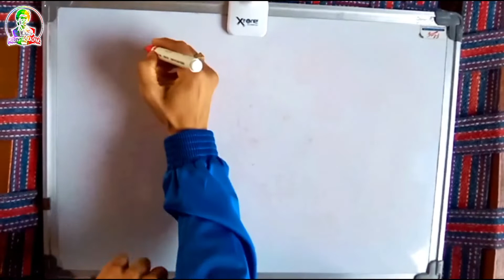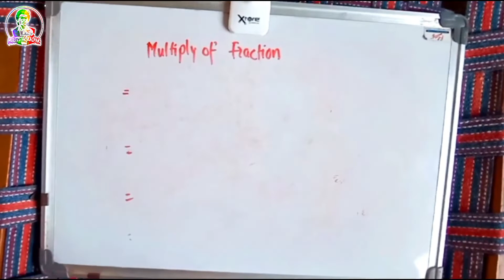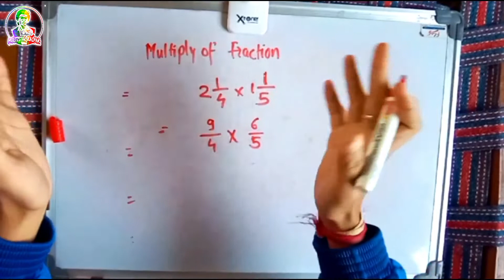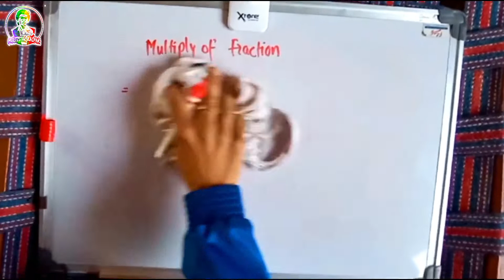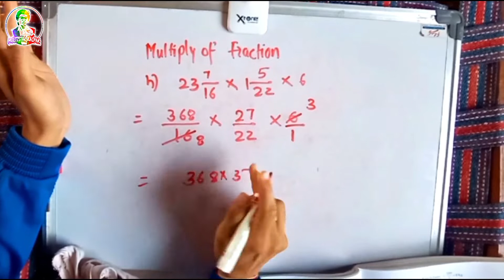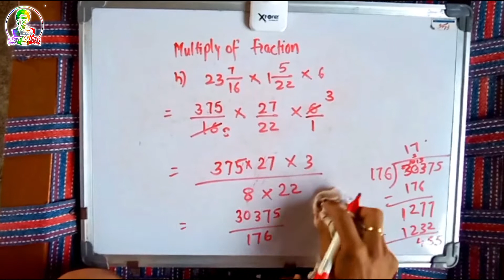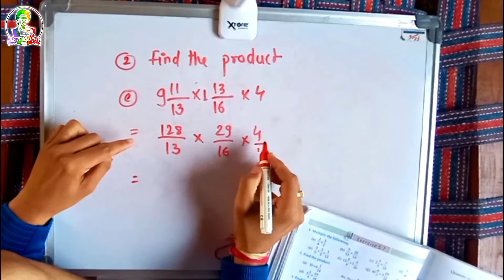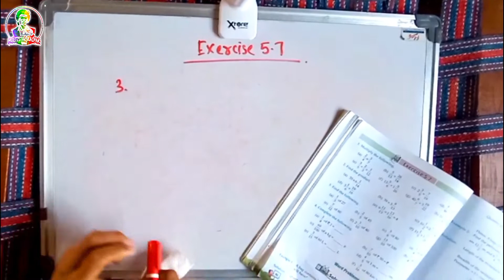MULTIPLICATION OF FRACTIONS EX -5.7 (STD 5TH)